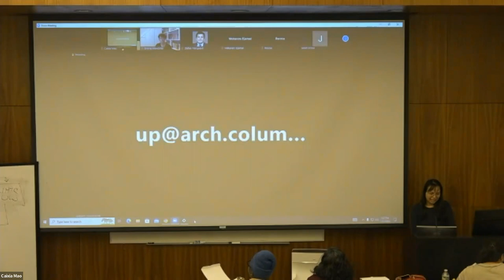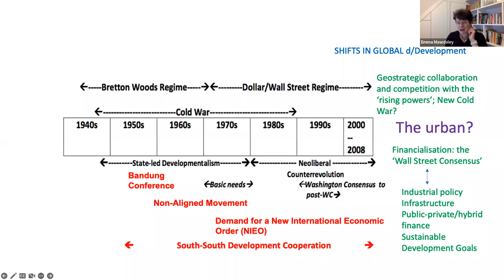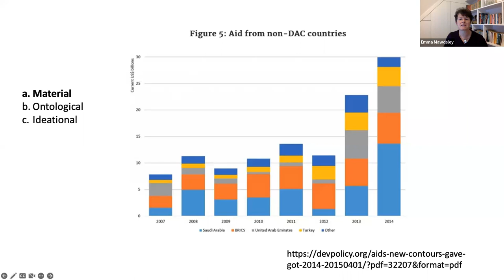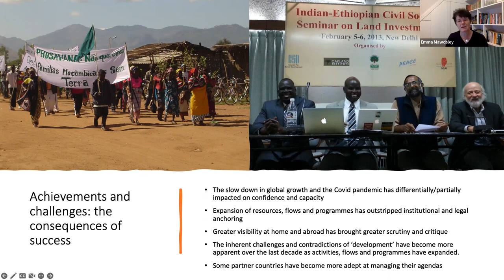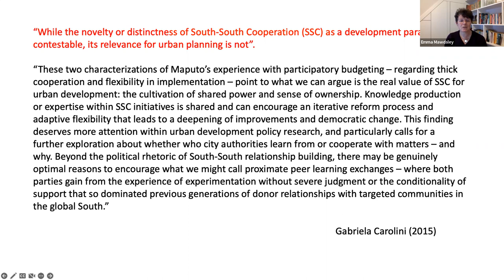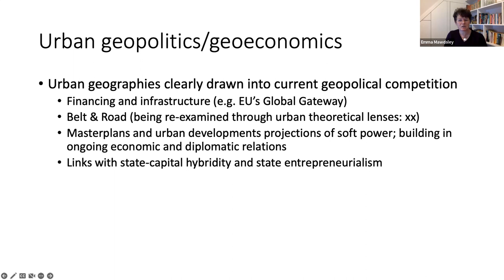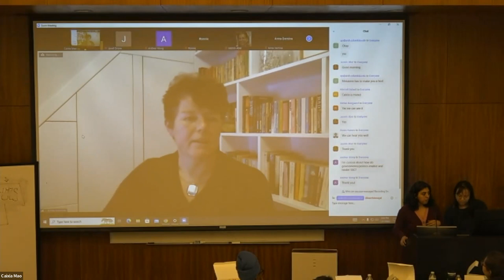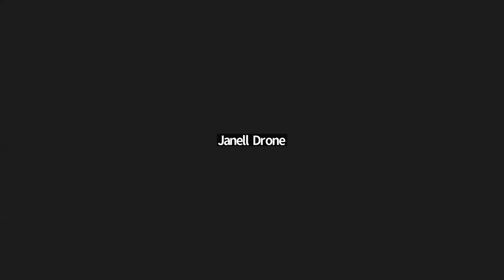Emma Mawdsley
South-South Cooperation in Urban Development, Policies and Planning

Lecture by Emma Mawdsley, Professor of Geography at the University of Cambridge.

Emma Mawdsley’s recent research has focused on global development politics, with a particular interest in South-South Cooperation, India, and the UK. Current work includes editing a special section for International Affairs (Chatham House) on India, China and Turkey’s claims to being ‘civilisational states’; and a substantial research project with colleagues looking at the role of private sector consultants and contractors in development. Professor Mawdsley is the Director of the Margaret Anstee Centre for Global Studies at Newnham College, Cambridge.

South-South cooperation has transformed global development imaginaries, practices and institutions over the last 20 years or so. At the same time, the long-standing principles and framings of South-South cooperation (anti-hegemonic solidarity, non-interference, shared identities) have come under significant pressure, and shifted in new and explicitly nationalist directions in many cases. This lecture will first elaborate on the recent evolution of this dynamic landscape of development cooperation, and draw out current trends and directions. Professor Mawdsley will then explore these themes specifically in relation to research and scholarship around urban partnerships, including the creation of masterplans; urban infrastructure loans and projects; and planning and regulatory technical assistance. The lecture will conclude by asking what an urban lens offers in understanding South-South cooperation today.